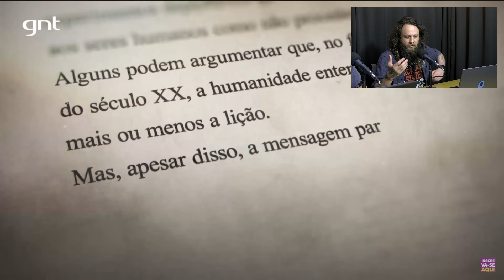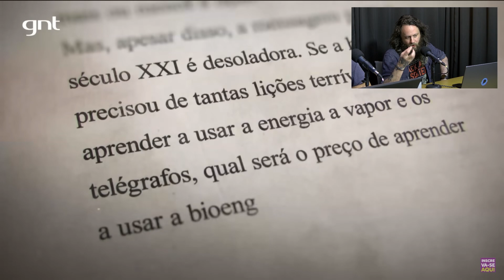Yuval Harari fala sobre seu novo livro e Inteligência Artificial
Yuval Harari, escritor israelense e autor do best-seller internacional “Sapiens: Uma breve história da humanidade”, se desdobrou no consumo da informação e na comunicação desde a idade da pedra até a Inteligência Artificial em seu novo livro Nexus: Uma breve história das redes de informação.

No programa Conversa Com Bial, o autor debateu sobre os prós e contras da evolução da comunicação atual.